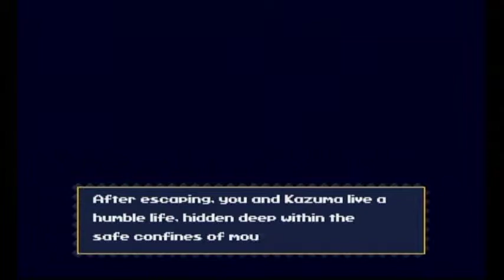Cave Story Playthrough part 8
666MB